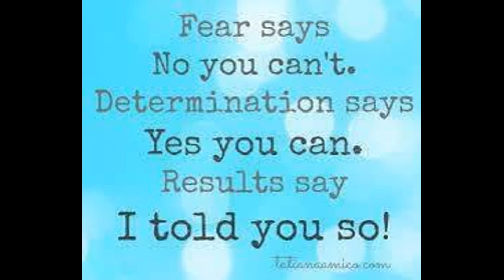Keto Weigh In 03/19/17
I started a ketogenic way of eating on March 13, 2017 and I have had some ups and downs but it is a way of eating I will follow always as it has worked wonders on my diabetes my sugar numbers have gone from high teens to normal range and the insulin I now take is minimal and hopefully I will get off it and some other medications soon. Keto is a high fat, moderate protein and low fat way of eating. I would love to have you follow me as I embark on this journey to health so please subscribe so you can keep updated on my progress and truths about how I am doing and how I feel following this way of eating.